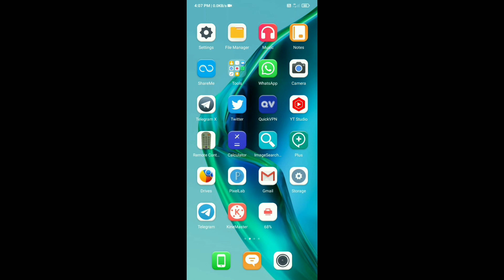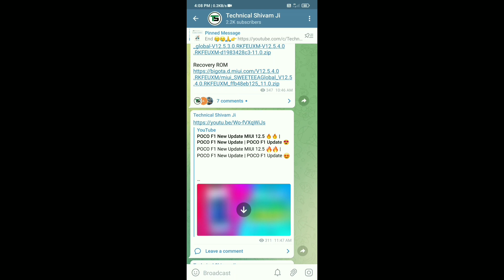Redmi Note 8 MIUI 12.0.2.0 Stable Update Rollout 🔥🔥 | Redmi Note 8 New Update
Hello friends eash video me hamne apko bataya hu ki Redmi Note 8 device me MIUI 12.0.2.0 ka new update rollout start ho gaya hai uashke bare me bataya hu aur download link bhi dya hu agar aap ko koi bhi problem hai to jarur comments kare